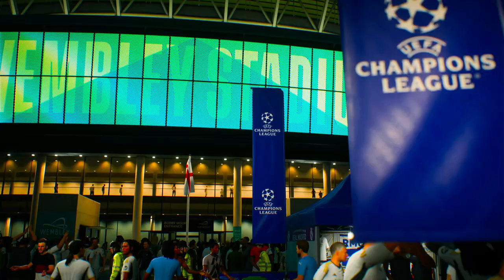GANANDO LA CHAMPIONS LEAGUE CON MBAPPE EN EL REAL MADRID (FC 24)